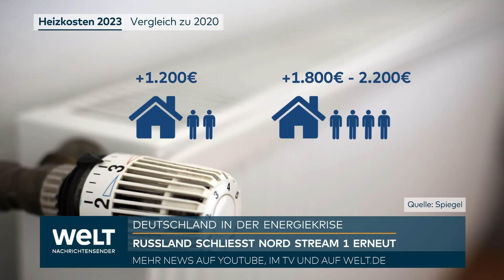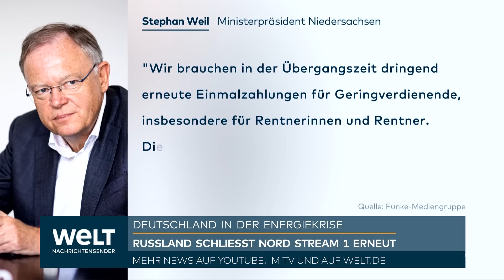ENERGIEKRISE: Russland schließt Nord Stream 1 erneut - Gaspreise klettern auf absurde Höhen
Zu den deutschen Sorgen wegen der Gasversorgung kommt noch ein dreitägiger Lieferstopp für russisches Gas Ende August. Wegen Wartung einer Turbine werde vom 31. August bis 2. September kein Gas durch die Ostseepipeline Nord Stream 1 nach Deutschland transportiert, kündigte der russische Gaskonzern Gazprom an.

Der ukrainische Präsident Wolodymyr Selenskyj warf Moskau vor, Energie zur Erpressung zu nutzen. «Russland braucht diese Pipelines nur, um in Europa Probleme zu schaffen, nicht um mit Gas zu helfen», sagte er am Freitag. Je eher die europäischen Staaten sich unabhängig von russischer Energie machten, desto eher würden sie ruhig durch die Winter kommen. Ohne FDP-Vize Wolfgang Kubicki zu nennen, sprach Selenskyj von «absurden Äußerungen» in Deutschland, Nord Stream 2 in Betrieb zu nehmen.

Auf der annektierten Halbinsel Krim war die russische Flugabwehr am Freitag den zweiten Abend in Folge aktiv und schoss angeblich Drohnen ab. Als Orte wurden Sewastopol, der Heimathafen der russischen Schwarzmeerflotte, und der Badeort Jewpatorija genannt. Beobachter schlossen nicht aus, dass die Ukrainer damit vor möglichen Angriffen die russische Luftabwehr testen.

Für das osteuropäische Land ist Samstag der 178. Tag des Abwehrkampfes gegen die russische Invasion. UN-Generalsekretär António Guterres wollte nach Stationen in der Ukraine und der Republik Moldau am Samstag Istanbul besuchen. Dort werden die Schiffe kontrolliert, die Getreide aus ukrainischen Häfen ausführen.

Drei Tage Gasstopp zur Wartung einer Turbine

Wie Gazprom mitteilte, soll die einzige funktionierende Turbine der Kompressorstation Portowaja überprüft und überholt werden. Dies solle in Zusammenarbeit mit Spezialisten von Siemens Energy geschehen. Von Siemens Energy gab es keinen Kommentar zu der Ankündigung. Ein Sprecher der Bundesnetzagentur teilte mit, man beobachte die Lage im Austausch mit der Gaswirtschaft und dem Bundeswirtschaftsministerium. Die Ukraine bot ihr Pipeline-System als Ausweichmöglichkeit an.

Der Gasfluss über Nord Stream 1 liegt derzeit bei 20 Prozent der Kapazität. Diese Gasmenge, etwa 33 Millionen Kubikmeter am Tag, solle auch nach dem Stopp wieder fließen, versprach Gazprom.

Deutschland will wegen des russischen Angriffs auf die Ukraine die Abhängigkeit von russischem Erdgas verringern. Um die Speicher für die Heizsaison zu füllen, wird nach anderen Lieferanten gesucht. Kubicki hatte am Freitag gefordert, trotzdem russisches Gas durch die fertige, aber brachliegende Leitung Nord Stream 2 zu beziehen. Dafür wurde er stark kritisiert, denn die Pipeline gilt als Moskauer Instrument, Deutschland abhängiger von Russland zu machen.